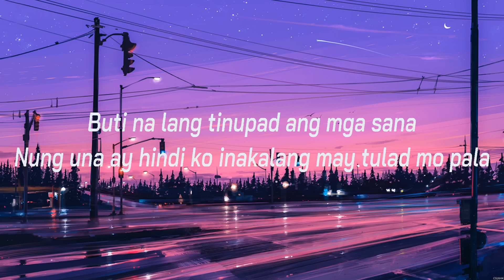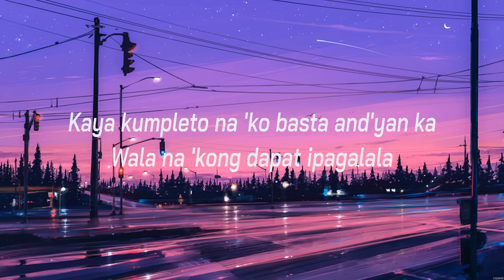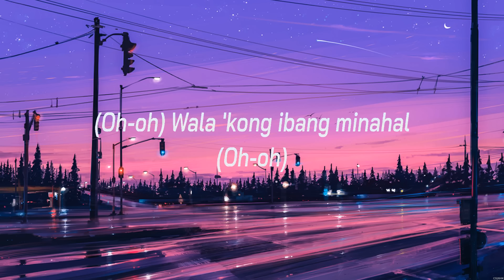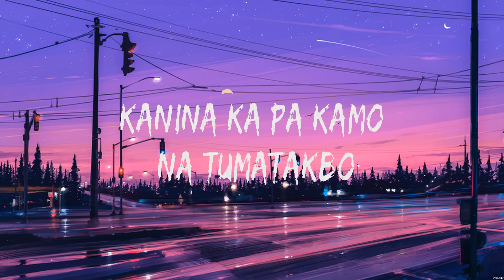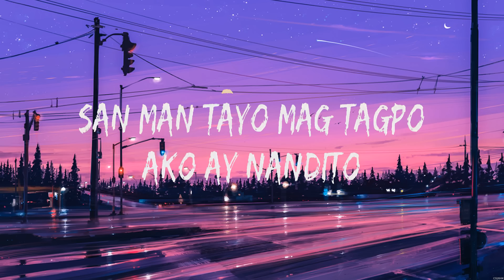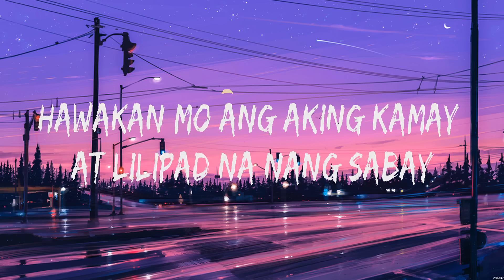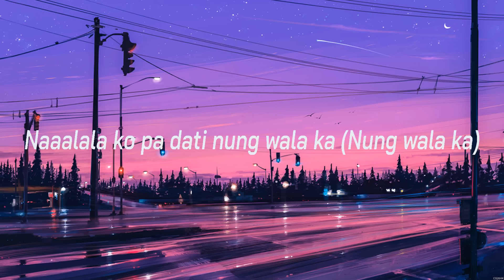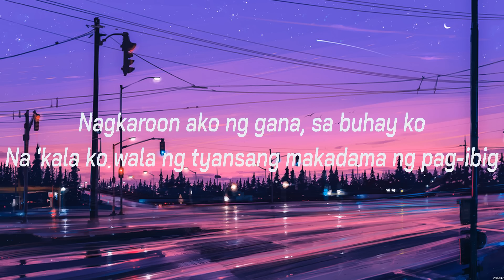EBEB - FLOW G (Lyrics) - Bagay tayo, ,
1. EBEB - FLOW G
2. Bagay tayo - ALLMO$T
3.  -
4.  -

EBEB,Bagay tayo,,,FLOW G,ALLMO$T,,